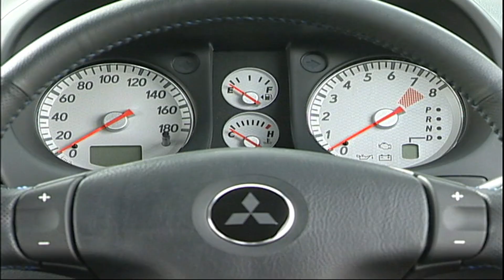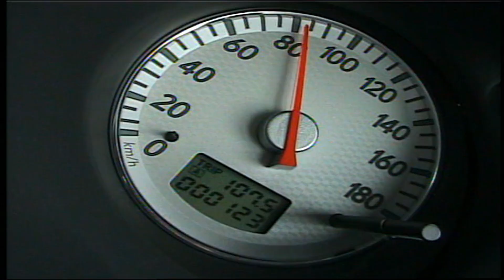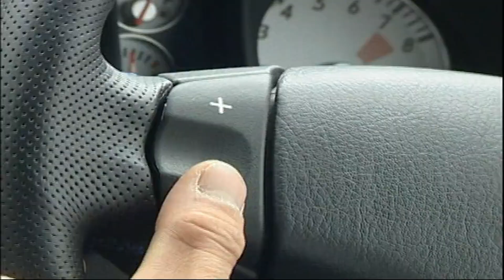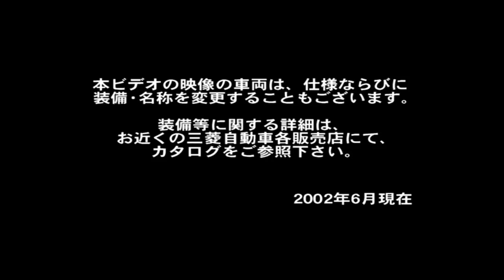Airtrek Turbo R Press release Commercial, Discussion and Making-Of Commercial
The Press Release package I found has both the Airtrek Turbo R and Sports Gear.

I hope this is left up, this is probably the first time these videos have seen the light of day in 20 years!